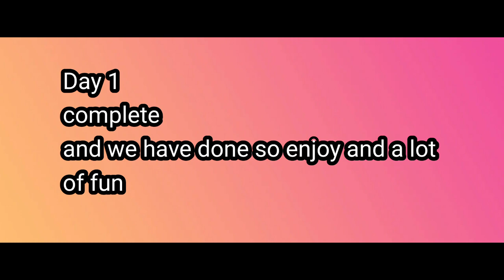our first video vlog like/commet/share/subscribe/and please support us .....